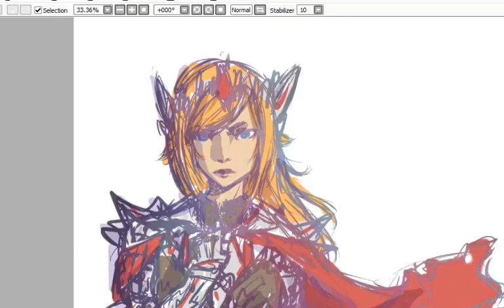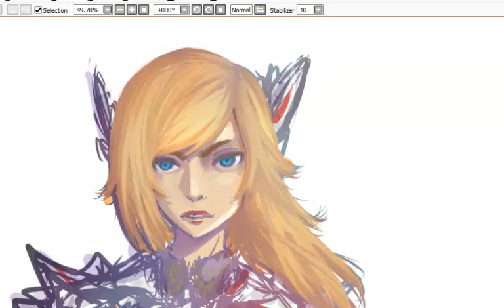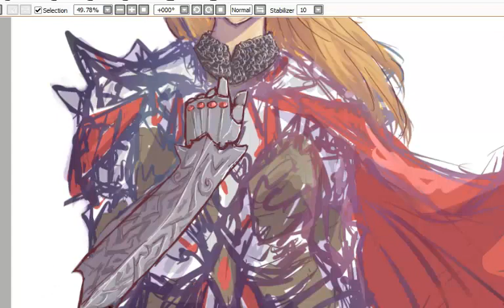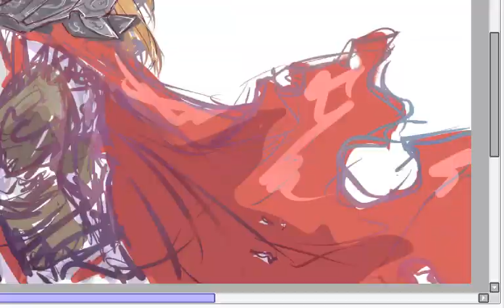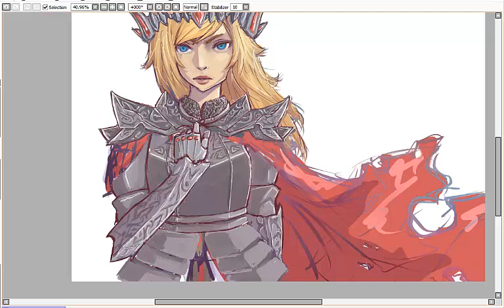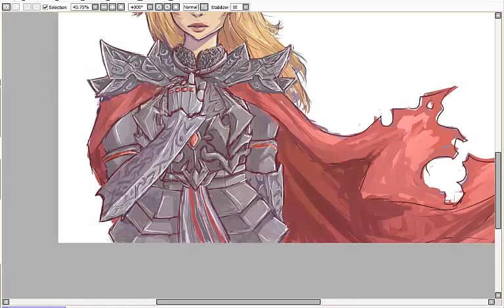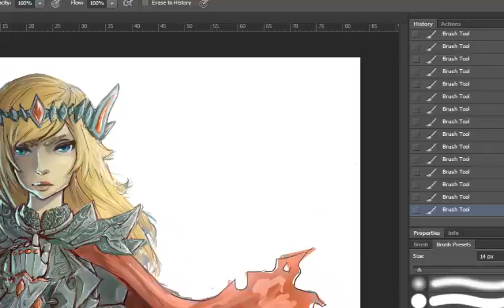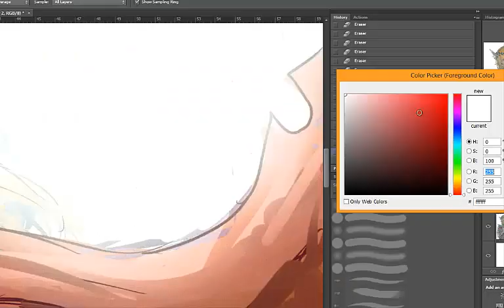Female Armour Concept [speed paint]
looks kinda like Thor eh?
these songs don't belong to me, obviously.